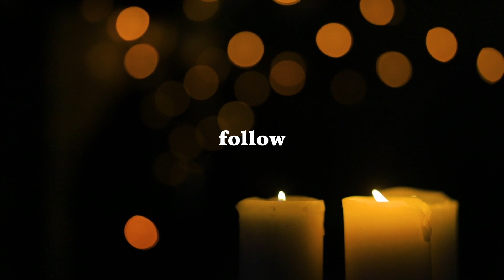Romantic piano for you to relax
as músicas mais apreciadas e relaxantes do seu dia.